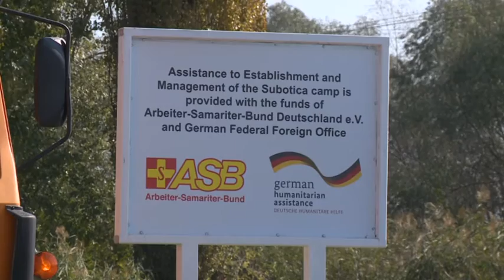2015 10 28 Nemsokára elkészül a palicsi befogadóközpont